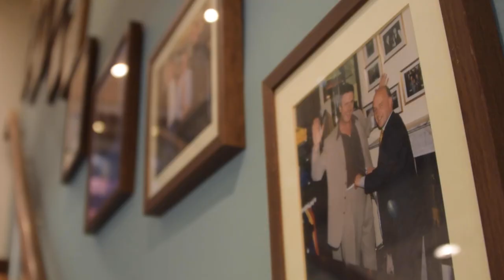MEET THE TEAM SERIES - SHANE O'FARRELL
Introducing the best dressed stock controller in the world.

We pride ourselves on being a family run business and we look at our staff and customers as an extension of that family.

Paul, Kelly & Shane O'Farrell are an asset to any business and we're delighted they're part of the Louis Copeland family.